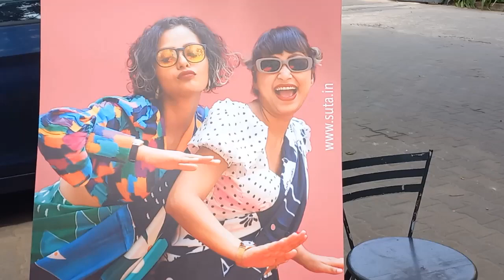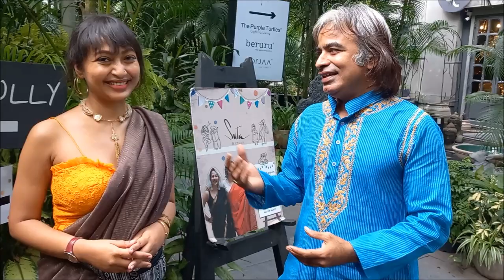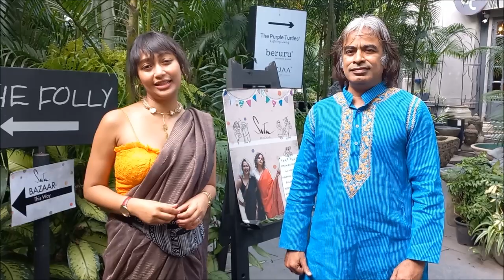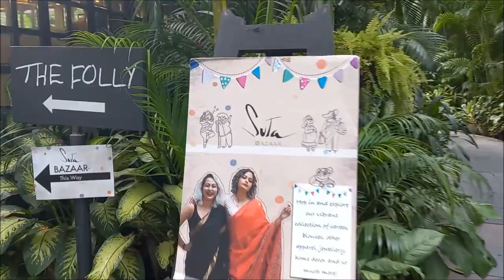SUTA Sarees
This Video is about an organisation Suta making and selling sarees. Using more of Natural Threads and helping Weavers . importance of reusing the covers used for packaging and explaining the importance of Environment and their practice work style in restoring the natural resources for a better future and Healthy Environment.